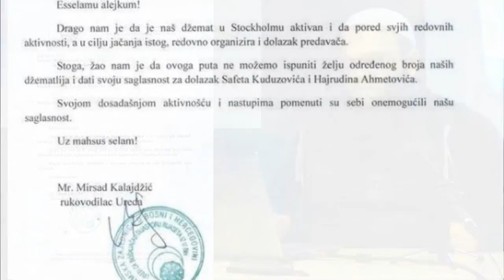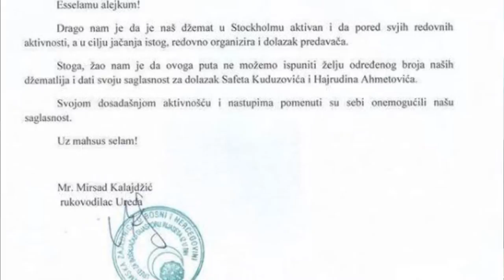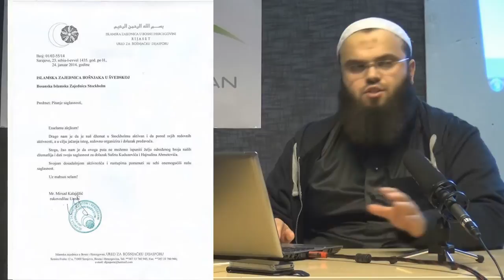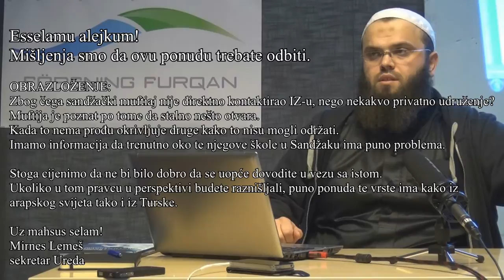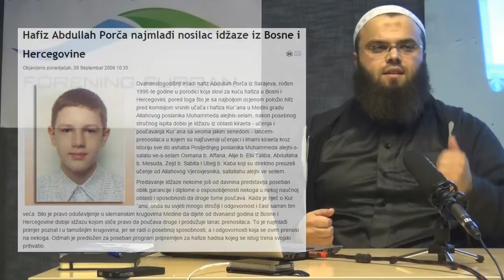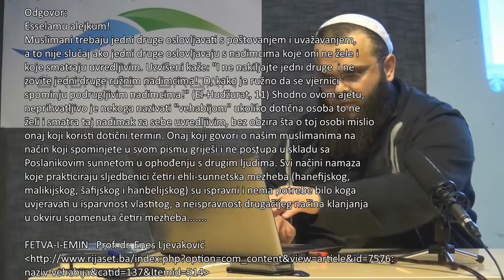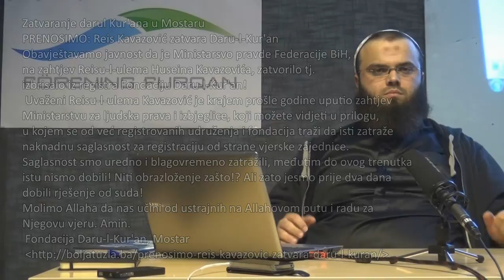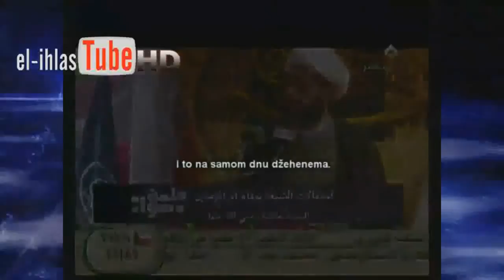Ko su ti koji ruše naše Džamije? - Prof. Adnan Nišić